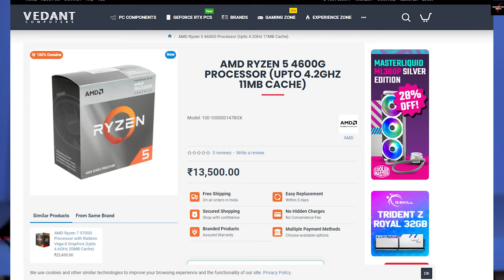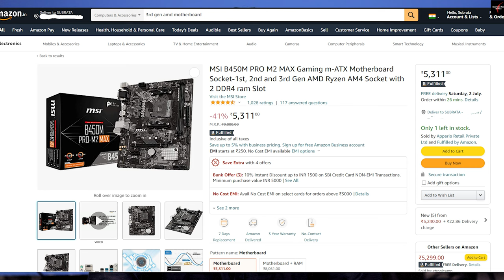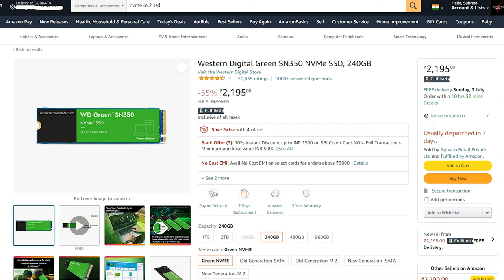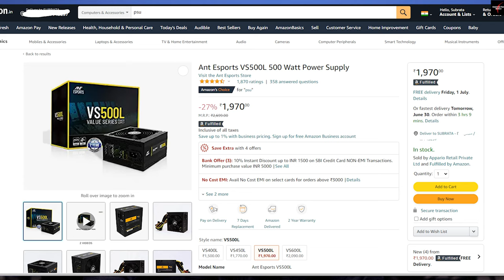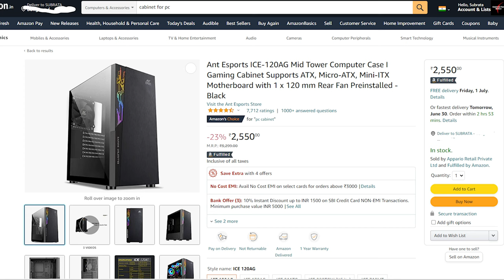All rounder PC Build Under 40000 Full Setup ! 🔥 PC Build Under 40000